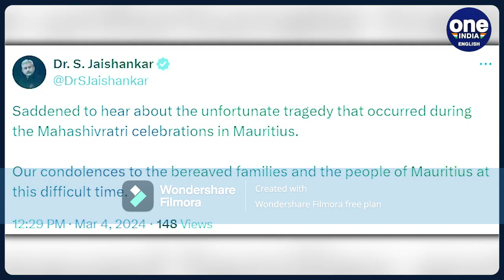6OF635+DeadinMauritiuSivAgniYogaWarOnCoRpton23FOB ACCIDENTS,...LIST GOesENDLESS,CALCI01AvTaRAPTNCSPR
615:
6OF635+DeadinMauritiuSivAgniYogaWarOnCoRpton23FOB ACCIDENTS,...LIST GOesENDLESS,CALCI01AvTaRAPTNCSPR

kojja KCR, KTRevanthReddy Effect,. Where is My White Money?

Six pilgrims died in Mauritius on Sunday when a fire broke out during a religious ritual to mark a Hindu festival, police said. The blaze erupted when a wooden and bamboo cart displaying figurines of Hindu deities caught fire after coming into contact with exposed electrical wires. The tragedy occurred on Sunday, casting a shadow over the preparations for the Hindu festival of Maha Shivaratri.

615_6DEADinMauritiuSivAgniYogaGOD_SNDS26NOV-BOMBLAS-TS-MSTRMIND2NXTLYF-BRIAN_SHAKTI_CANADAFLAG

,48,00,00,000/-

VALID TILL 26 MARCH 5124CVKAKUKRainePAL13Na11Ti22Hamas-GAZA-ISRAEL-YuDHAM=2024ABMKKOJK

FROM Tommorow 27 mar  2024!!!the amount will be quadrapled, I.E., Standing at
89,920,000,000/+

ucy.co.in ®
s/o Ch. Atchuta Rao,
33-1-31, Satya Sai Nilayam(5070cvky=1969A.D.C.),
S.J.Road, P.O.Waltair(R.S.),
Visakhapatnam,
ANDHRA PRADESH .LT.INDIA.LT.BHARAT.LT.BHUVAH.LT.AmmaCoTagHra-530004.
TimeOfBirth:03:45hrsA.M.

,48,00,00,000/-

VALID TILL 26 MARCH 5124CVKAKUKRainePAL13Na11Ti22Hamas-GAZA-ISRAEL-YDHAM=2024ABMKKOJK

89,920,000,000